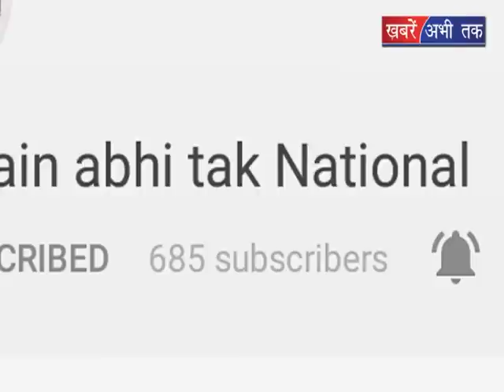वीरभद्र का जयराम का तंज || Khabrain Abhi Tak Live